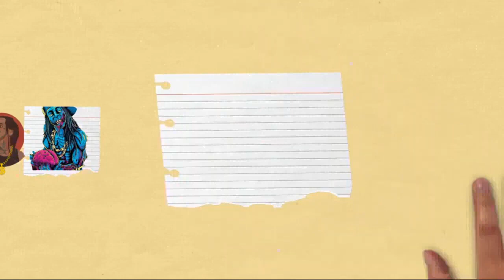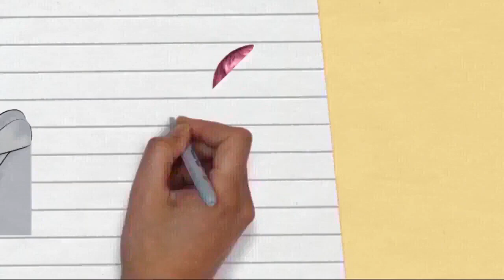Draw My Life Lil Wayne